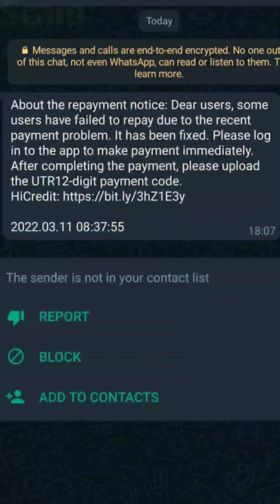Hi Credit Loan Repayment WhatsApp Message Reality || Hi Credit Loan Repayment Message Real or Scam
Hi Credit ke naam se Loan Repayment ka WhatsApp Message logo ke paas aa rha hai
agar aapke paas bhi aaya hai to comment me jarur btaaana
es video me hi credit loan repayment whatsapp message ki reality ko btaaya hu

. dhanyawaad dosto.

. Thanks dosto.

Hi Credit loan repayment whatsapp message real or fake
hi Credit loan repayment whatsapp message real or scam
loan repayment whatsapp message Reality
hi Credit loan repayment scam
cyber helper
hi Credit loan app
hi Credit app
cyber suraksha
cyber rakshak
hi Credit loan repayment Message real or fake
hi Credit loan repayment message real or scam